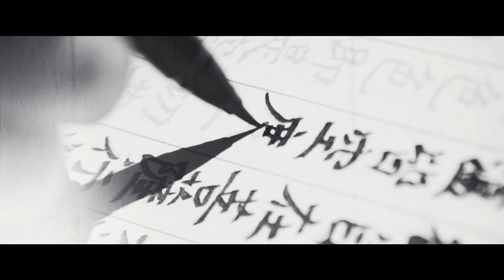Peter Street Kitchen // Red Scarlet-W Commercial (4K)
Commercial for the Radisson hotels for their new restaurant Peter Street Kitchen, shot on the Red Scarlet W.

Gear
Red Scarlet-W
Sony A7sii
Canon 5D MK3
Canon 6D

SmallHD 701
SmallHD 501